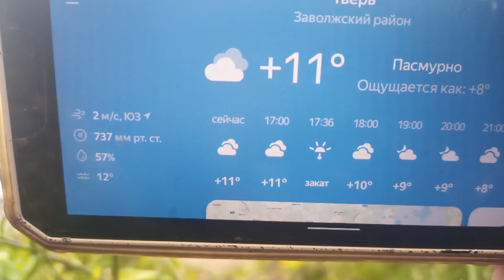День отца.Тверь,Волга 15.10.2023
Решил таким образом отметить День отца.Получил заряд бодрости и хорошего настроения.Чег и вам желаю!